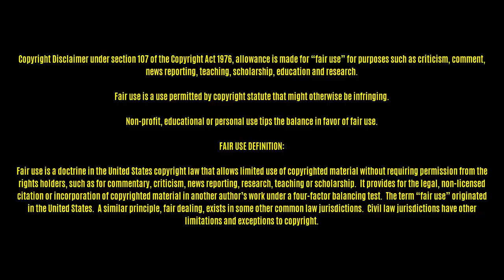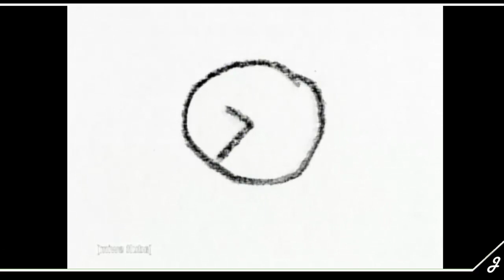Esta serie es MUY EXTRAÑA | FT: Herosword | Ratón Esponja (Review y Teorías)| 12oz Mouse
Una colaboración a otro nivel. :3
ハンサムな一日を
Si estás leyendo ésto, comenta: Buenardooooooou